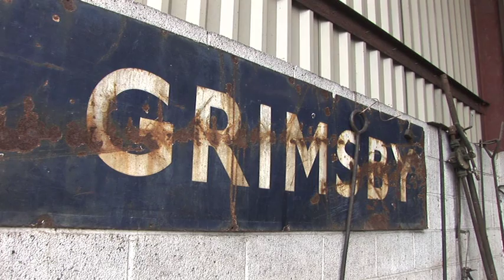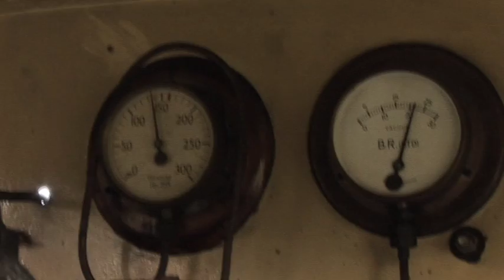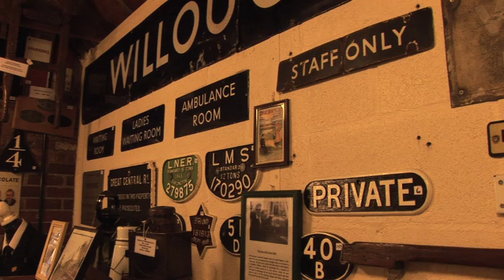Nostalgia Chugs Away at Lincolnshire Wolds Railway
We took a train ride back in time to the Lincolnshire Wolds Railway's 1940s Weekend.